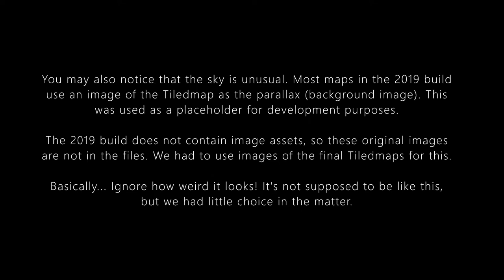(OMORI 2019 Build) Toolbox/Broken Bridge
There was originally a puzzle in the construction area of the Deep Well, which involved needing to get a Toolbox to fix a broken bridge.

The orange triangles are Bumpers, a puzzle item that is unused in the final game. They are related to Kel's tag skill, and redirect balls that are thrown at them. Kel can also throw sideways, which displays a sideways aiming graphic that is not used anywhere in the final game.

The 600-page document is finally complete!

Special courtesy to others who have helped to document the 2019 build:
venen, Ketsu, Rph, starsmiley, astraleph, and boba -- as well as mike309, who originally discovered the build and helped to explore it.